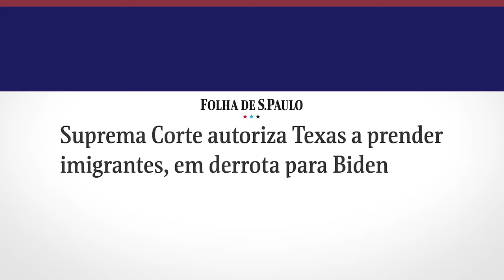Biden SOFRE dura DERROTA nos EUA!